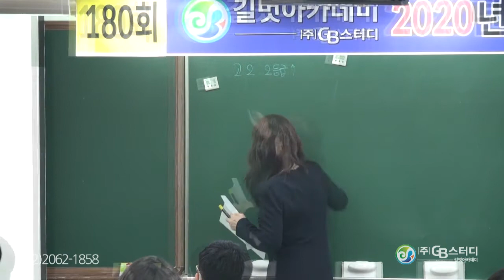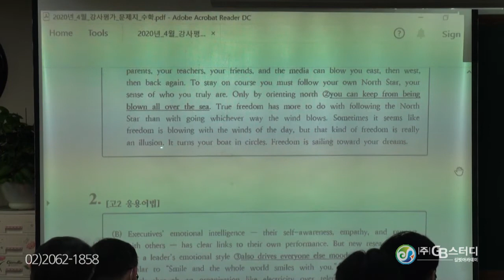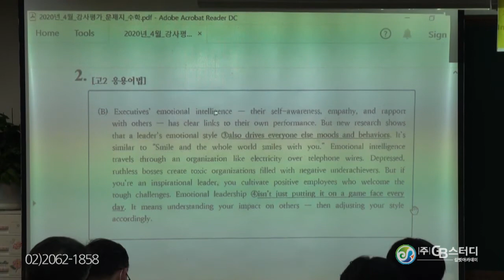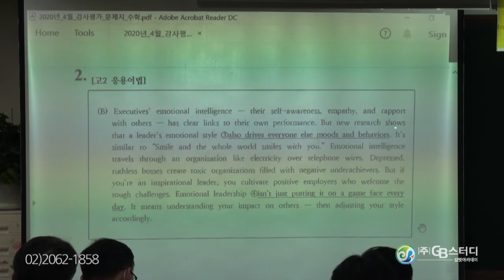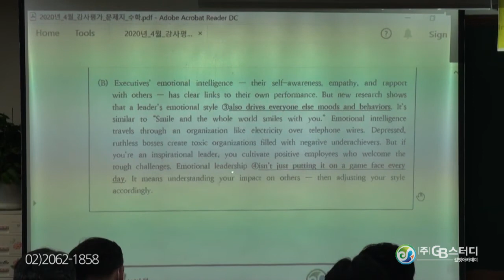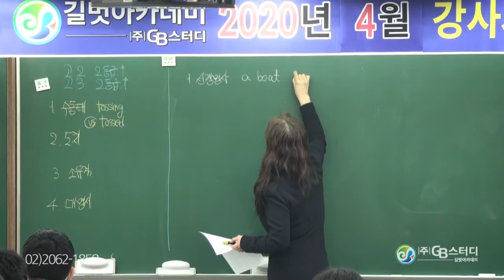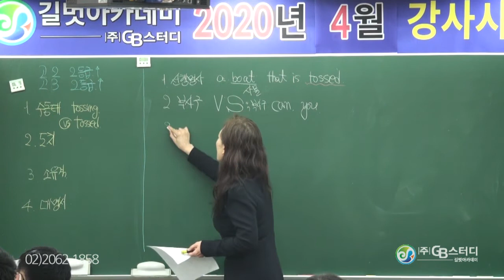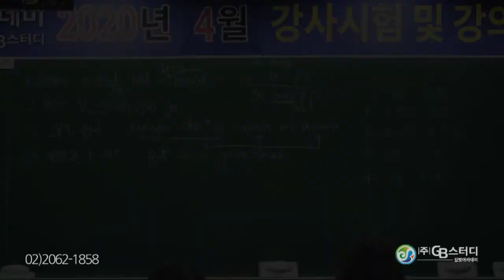2020년 04월 강사시험 및 강의평가 영어과 최성희 선생님